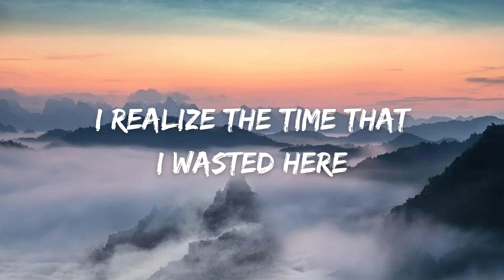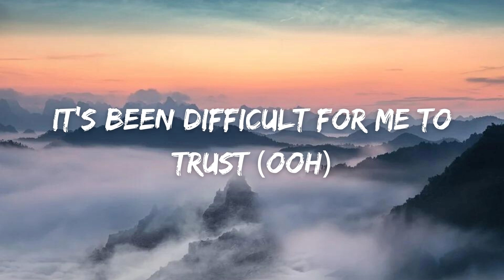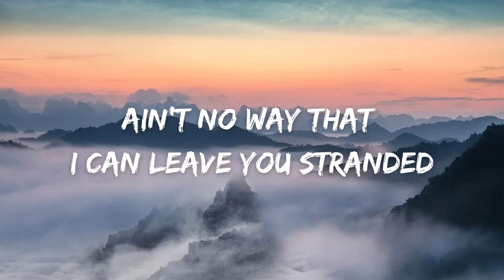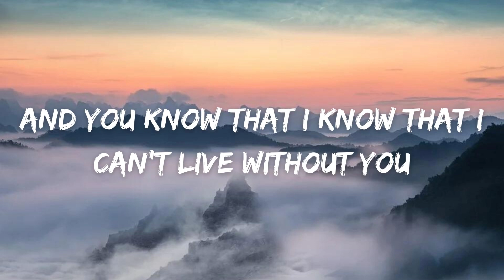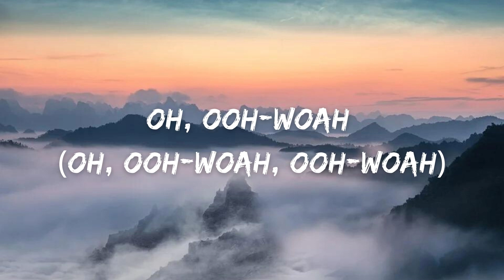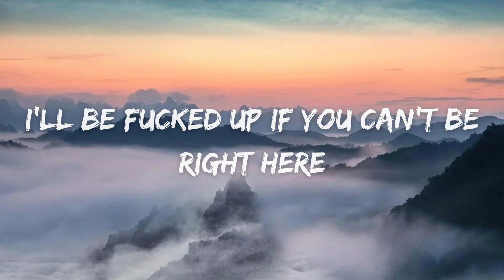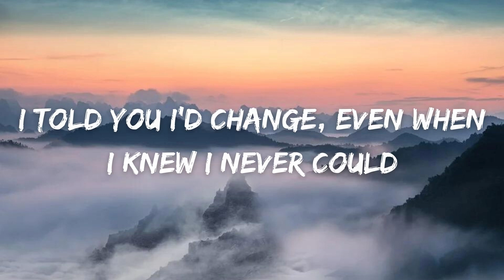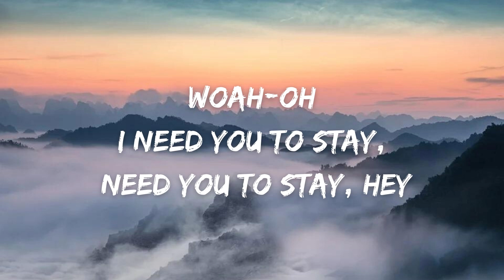The Kid LAROI, Justin Bieber - Stay (Lyrics)